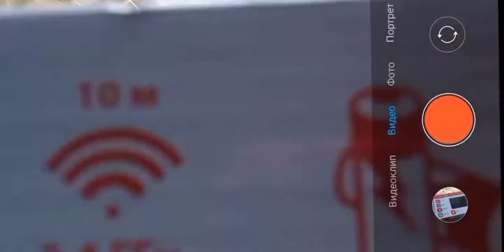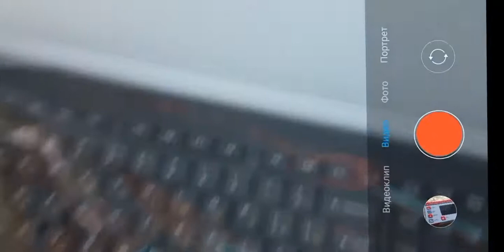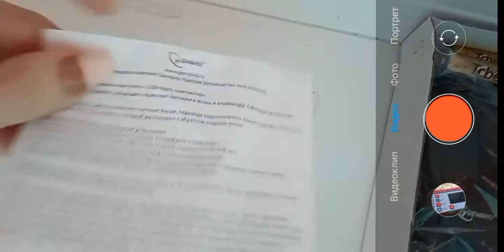Распаковка Комплект клавиатура + мышь Gembird KBS-8001, беспроводной, черный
Характеристики
Тип
Комплект мышь + клавиатура
Время работы от батарей
6 месяцев
Тип связи
Беспроводная
Длина кабеля, м
1,8
Совместимость
PC
Количество кнопок
3
Количество клавиш
104
Разрешение датчика
1000
Макс. разрешение датчика, dpi (cpi)
1000
Форма
универсальная
Функции
Трехуровневая система экономии энергии. Полноразмерная клавиша «Enter». Короткий и бесшумный ход клавиш.
Питание
Батарейка типа АА
Тип датчика
Оптический
Особенности
Спящий режим
Тип клавиатуры
Мембранная
Бренд
Gembird
Страна-изготовитель
Китай
Год выпуска
2019
Партномер
KBS-8001
Цвет
черный
Гарантия
1 год
Вес в упаковке, г
720